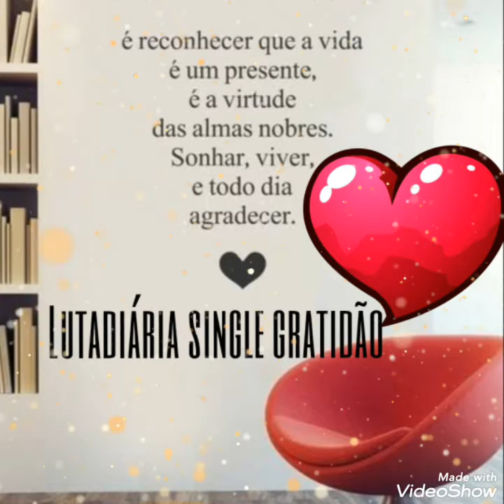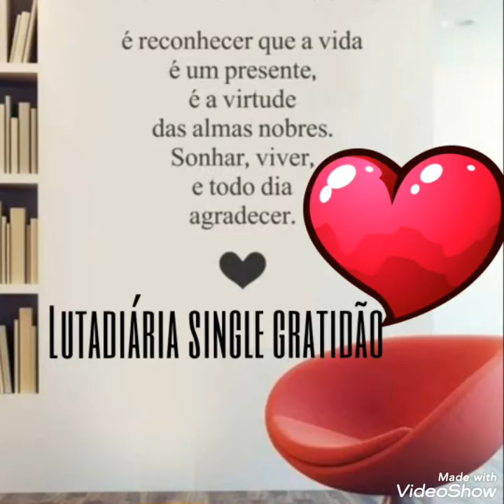luta diária single gratidão (part- Mc tio fee produção du calibre)